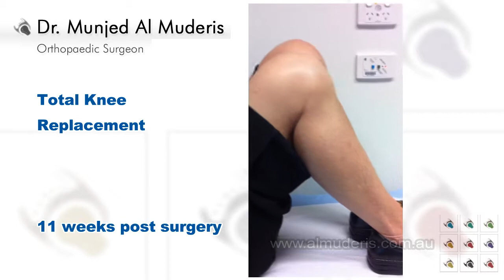Total Knee Replacement - 11 weeks post surgery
This video demonstrates a Total Knee Replacement 11 weeks post surgery